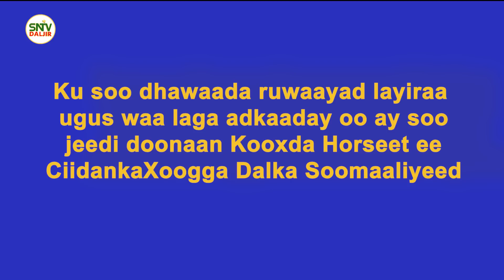Ruwaayada: Khawaarijta waa laga adkaaday